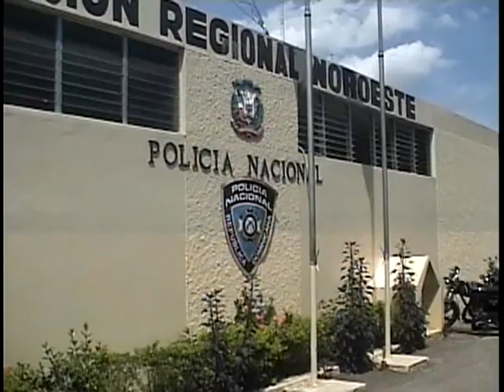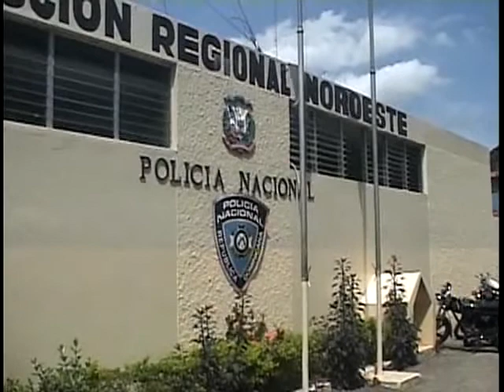POLICIA NACIONAL ANUNCIA TRASPASO DE VEHICULOS GRATIS